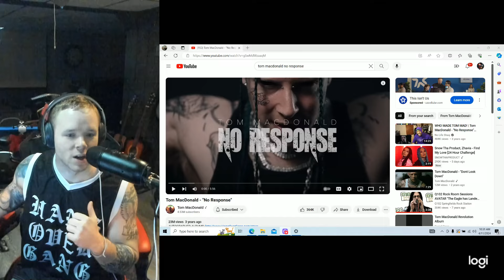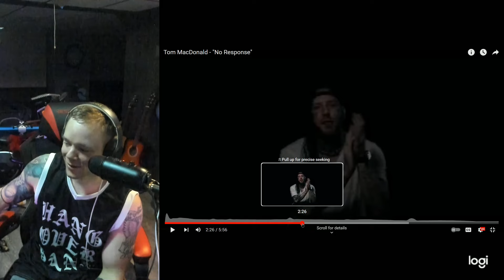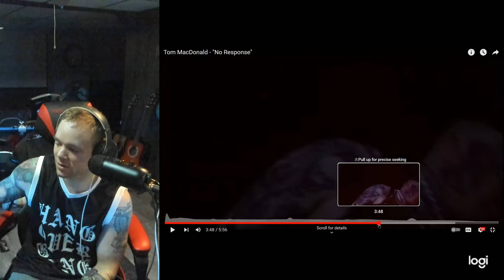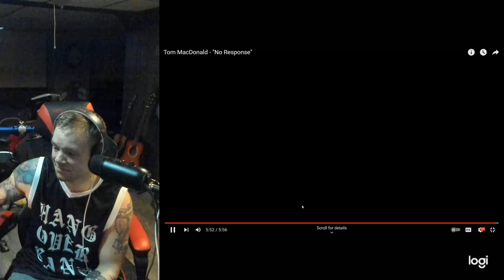Flame On! Tom Macdonald No Response!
Top 10 material!